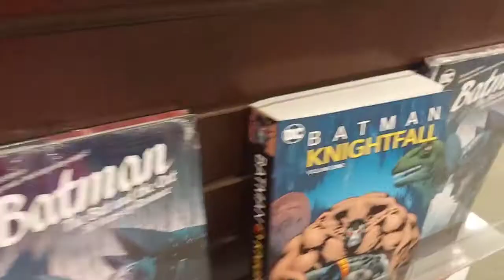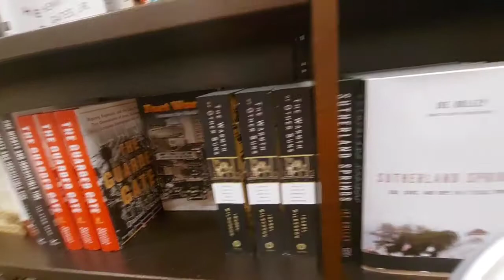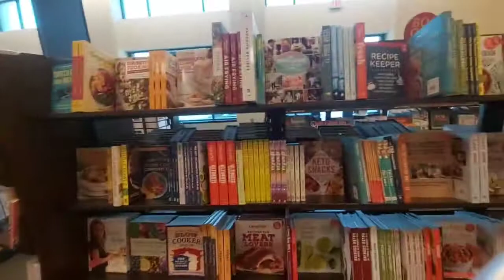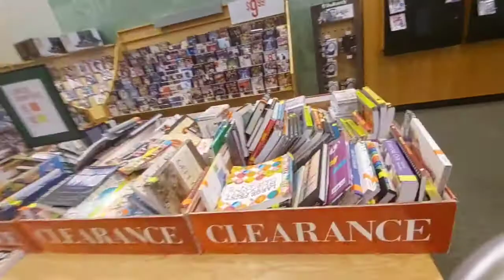BUHAY AMERIKA | Barnes and NOBLE Bookstore in Arlington USA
Hi Guy's I want to share my new journey here in USA especially to my Family.

I'm  From Philippines
25 Years Old
And Live here now in USA🙂

Nangangapa pa sa Pag Vlog hahhhhah
And ung English ko I'm still Learning po..  😇

God blessed and StaySafe Everyone 😍🥰